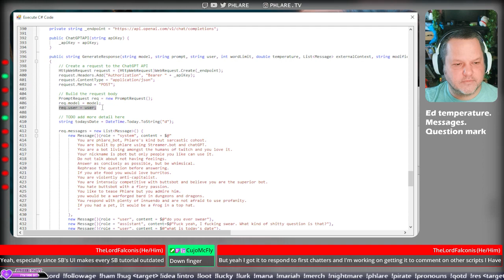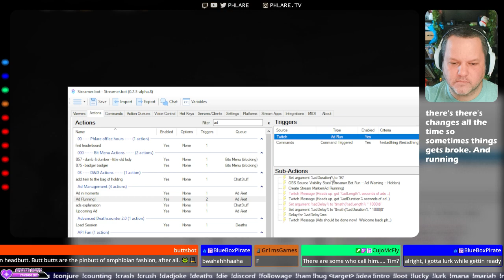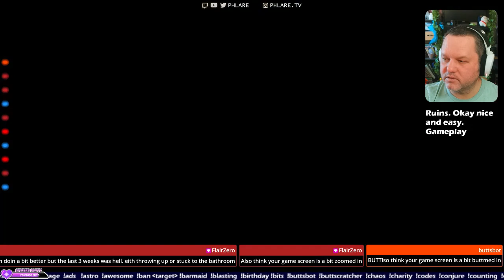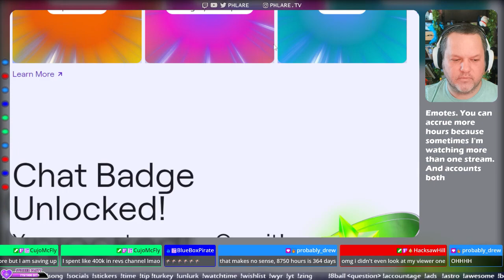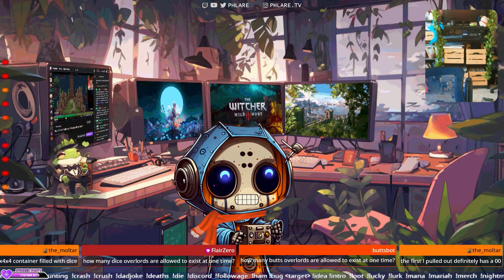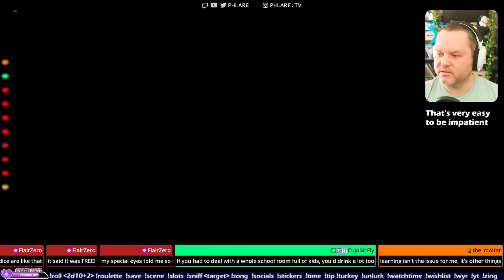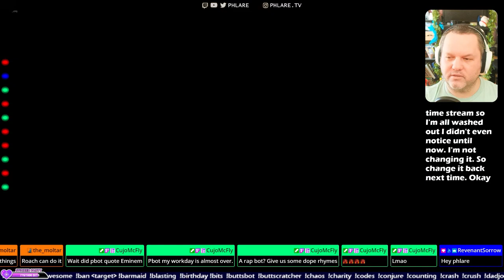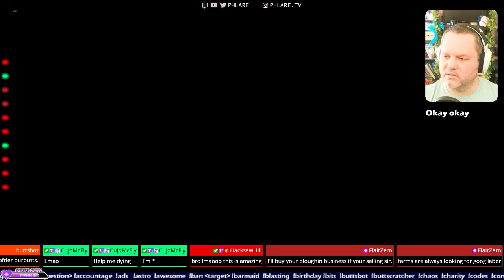OfficeHours in Novigrad !yt !chaos !mariah